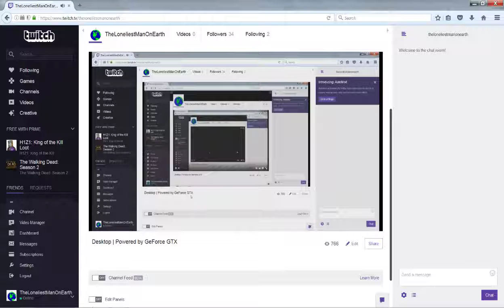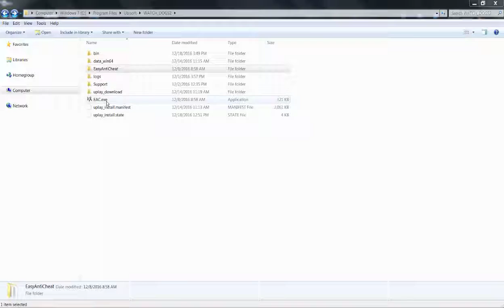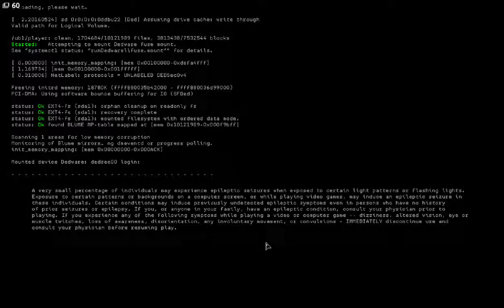Watch Dogs 2 - Bounty Hunter [December 18th] [Part 1] [720p] [Edit]